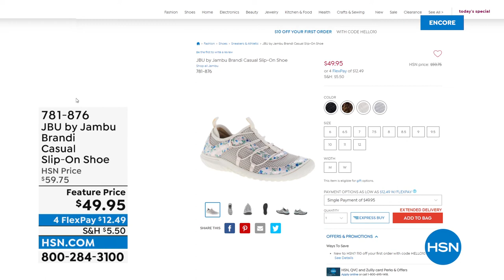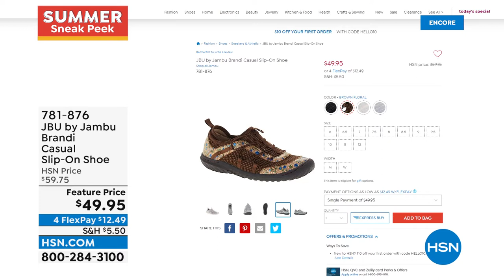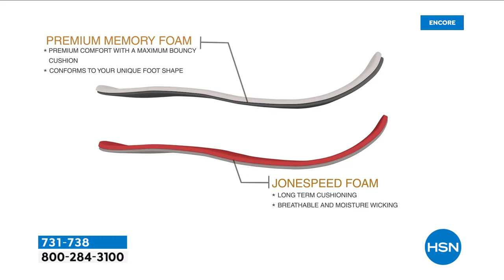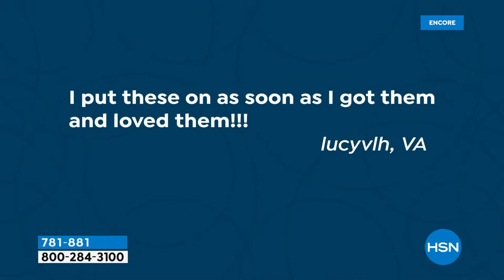HSN | Jambu Footwear 04.21.2022 - 07 AM